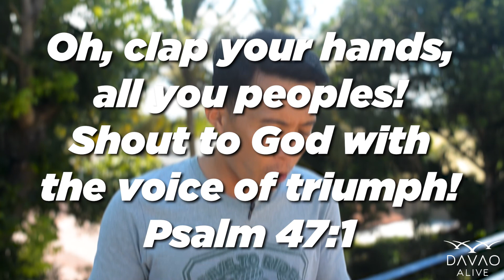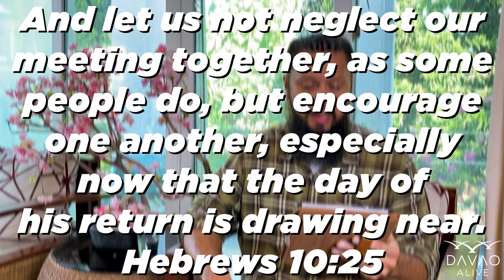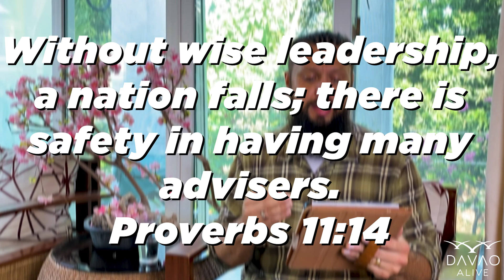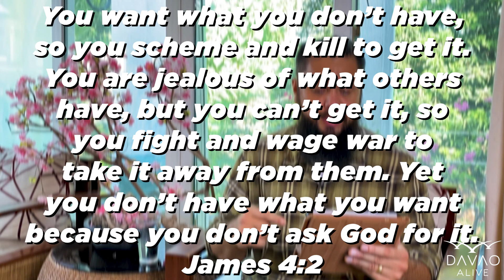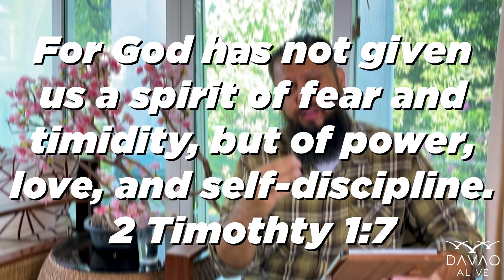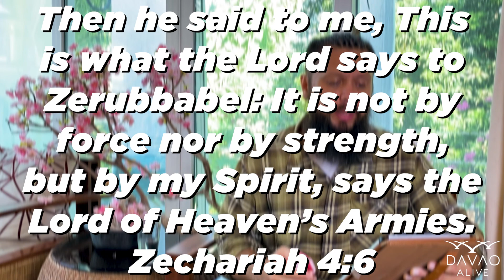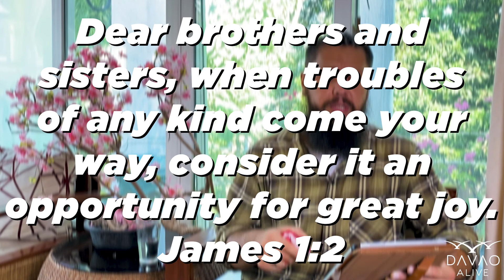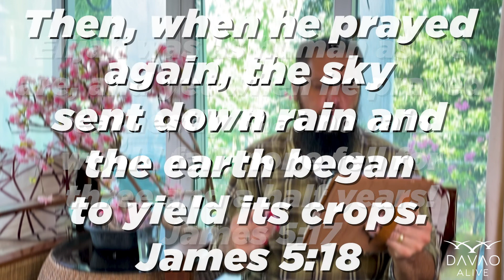How to START and maintain good habits and break bad ones! Davao Alive Church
Join us as we break down how to START and maintain good habits that last and provide breakthrough in any area of life you are seeking for transformation in today.

S ignificance (part 1)
T .
A .
R .
T .

We pray you are mightily blessed as we go through this mini series to see true transformation in our lives and for those around us :)

Download Our Free App! Davao Alive App is live!
We pray that the resources on our App blesses you and draws you deeper in love with Jesus!

🔴 APP STORE : then type in the search bar: Davao Alive

Davao Alive